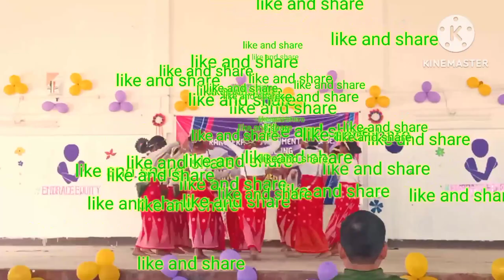Tutsa Traditional Dance//Dance Performance By RFGC Changlang Students//Popong Damdo Thoho Nong Dance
Tutsa Traditional Dance//Dance Performance By RFGC Changlang Students// Best College Dance Performance//College Students Dance Performance//Popong Damdo Thoho Nong Dance// Best Dance Performance